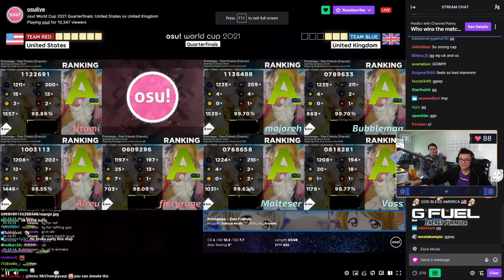BTMC'S NEWEST HAIRCUT...